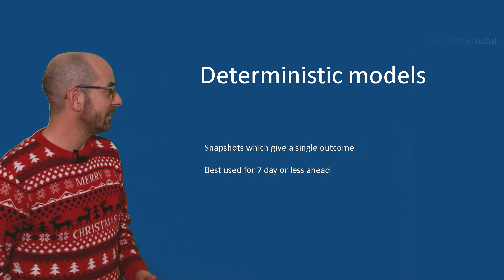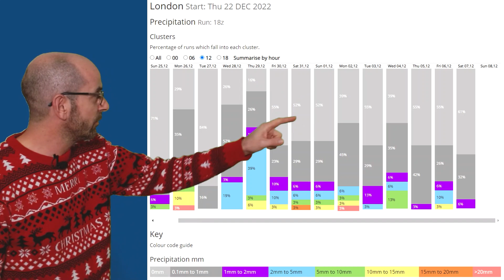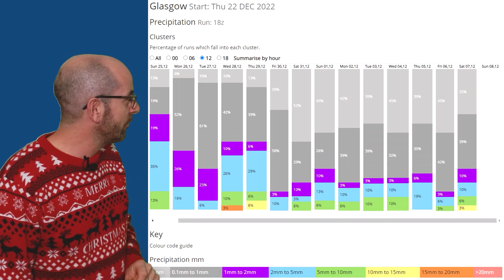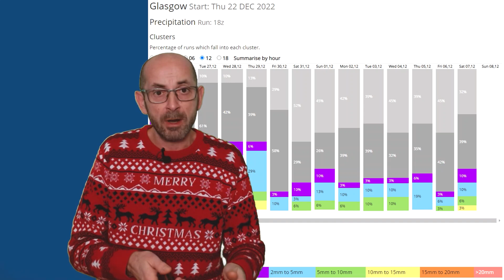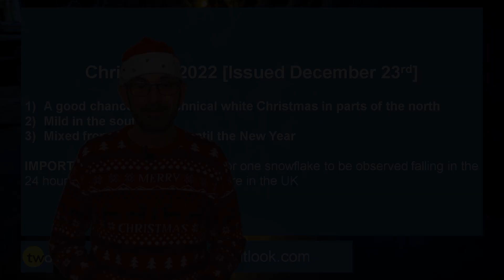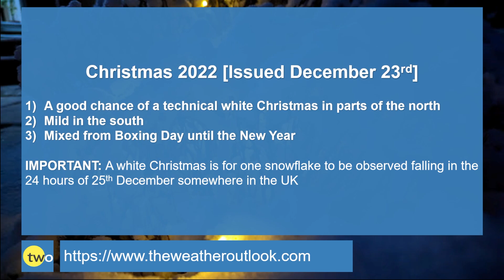Christmas 2022 weather - Issued 23rd December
Fifth and final look at the Christmas 2022 weather prospects.

A technical white Christmas is looking likely in some northern locations as colder air pushes down from the northwest.